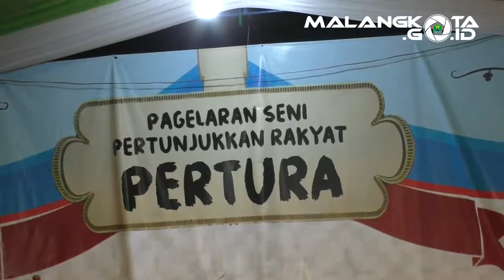Pertura RT 01 Kel. Mojolangu (Full)